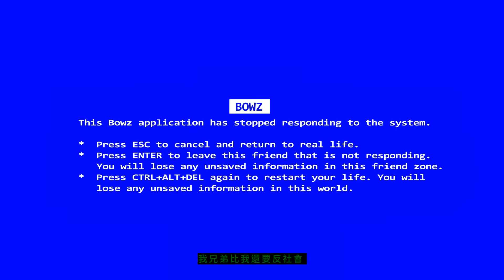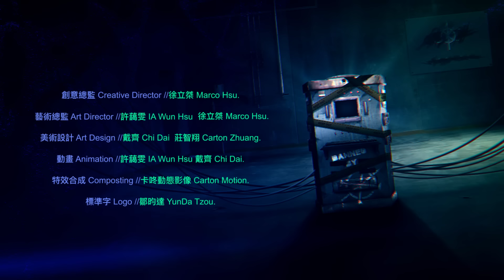熊仔 Presents BOWZ RETRO WORLD -【假朋友真兄弟 FFRH】Official Music Video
BOWZ RETRO WORLD　翻玩序章《假朋友真兄弟》

豹子膽在漫畫活過，也能在電玩裡活一次！
由嘻哈霸主-熊仔、創意統籌-徐立桀、新銳動畫創作人-許藹雯，三人聯手打造華語樂壇最狂電玩世界。
一款交錯穿梭80、90、00、10年代的超經典遊戲，追逐象徵朋友數量的積分，不限平台、不限人數，只要你夠罩，兄弟朋友們準備上線吧！

/Song Lyrics/
我的身邊有很多的朋友
忙起來有時候很久都沒有聯絡
但是我沒有忘了你們
所以我寫了這首歌 送給你
希望你會喜歡

紅了後 我的朋友一夕之間變好多
紅了後 我的朋友說我態度變好多
兄弟和朋友不同 沒在管我紅不紅
so 紅了後 朋友和我兄弟好分辨好多

朋友約我party 為了打卡炫耀
我的兄弟打卡 為了約我出門hang out
我的朋友偷拍照片 狂發十張限時動態
我跟兄弟喝到斷片 記憶和底片全是空白

朋友說 欸 好久沒見 電話打不通怎麼都不回電
女友快要生日 是你頭號粉絲
可不可以私下 約你會面
（I don’t know about that man）
朋友這樣太沒sense 對你感情太隨便
稍微移開視線 （危險危險） 三秒鐘讓她移情別戀

我的朋友跟他朋友說 bowz是他兄弟
我的朋友跟他兄弟說 bowz他好臭屁
很不巧的你不曉得你的兄弟是我兄弟所以
不好意思朋友你又少了一個兄弟 sorry

nah 我朋友一直哄我 我朋友一直捧我
我朋友很懂social但是沒有一個懂我
我兄弟比我還要反社會
對fake ass 比較直接
都說 get the fuck out of my face

I'm not yo bro
I'm not yo homie
I'm not yo man
no you don’t know me
I'm not yo guy
I'm not yo 兄弟
I'm not yo 誰誰誰
aye aye
get the fuck out of my face

他來求我
他來攀關係 他說
「我無法只是普通朋友
感情已那麼深 叫我怎麼能放手」
（威～ 太矯情了吧朋友？）「但你說…」

朋友跟我分享他的新歌
他只想我幫他分享沒管我有沒有聽歌
找我合作想著怎麼賣票 發稿 才好
演唱會來賓我直接放他鳥 娃

朋友不肯放過我 纏著我 裝熟說
老朋友認識都這麼久 小時候回憶好wonderful 忘了嗎
我是你國小的同學的舅舅的柴犬的寵物醫生的室友 是哦
一點印象都沒有 no 我只記得那隻狗

後來朋友說我大頭症 不知那根筋不對
兄弟知道我在打頭陣 當我後勤部隊
現在朋友會來約我 都是為了吸引妹來虧
我兄弟約我 我的兄弟 本人 就是 妹

nah 我朋友背後捅我 我朋友背後弄我
我朋友被我轟走還要跪求解除封鎖

他來求我
他來攀關係 他說
感情已那麼深 叫我怎麼能放手 但你說」
（威～ 齁… 這樣子我… 情何以堪啦）

直到我朋友裝成兄弟的小帳號套我話
我朋友截圖兄弟的塗鴉牆爆我卦
我兄弟朋友用我名義對外烙狠話
直到我兄弟朋友為了利益設局fuck him up
我慎選我的兄弟 但他不懂區分
直到兄弟因他朋友業障替我犧牲
再也不講道義 不值錢沒什麼好做保的
別再稱兄道弟 大家朋友一場就好了

/Song Credit/
作詞：熊信寬
作曲：熊信寬
製作人：熊信寬／rgry
編曲：rgry
取樣：陶喆〈普通朋友 Regular Friends〉（詞：娃娃 曲：陶喆）
和聲：陳思函／熊信寬
和聲編寫：陳思函
主吉他：James Kerridge
輔助節奏吉他：李權哲
混音工程師：J.Wu
OP：Sony Music Publishing (Pte) Ltd. Taiwan Branch

/MV Staff/
原作 Original ： 熊信寬 Kumachan
導演 Director ： 許藹雯 IA Wun Hsu
製片Producer：徐立桀 Marco Hsu
創意總監 Creative Director ： 徐立桀 Marco Hsu
藝術總監 Art director ： 許藹雯 IA Wun Hsu 徐立桀 Marco Hsu
美術設計 Art Design ： 戴齊 Chi Dai 莊智翔 Carton Zhuang
動畫 Animation ： 許藹雯 IA Wun Hsu 戴齊 Chi Dai
特效合成 Composting ： 卡咚動態影像 Carton Motion
標準字Logo ： 鄒昀達 YunDa Tzou

/Subtitle Credit/
英文 : 賓狗單字 Bingo Bilingual